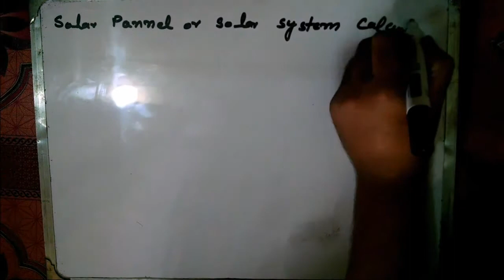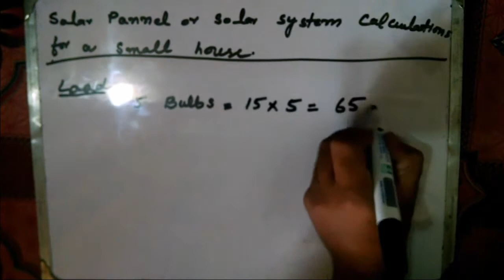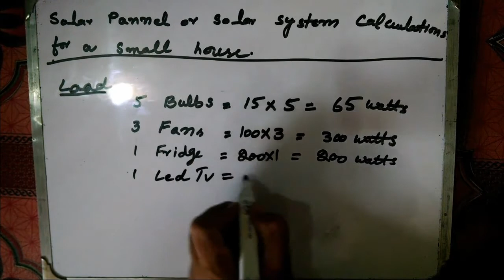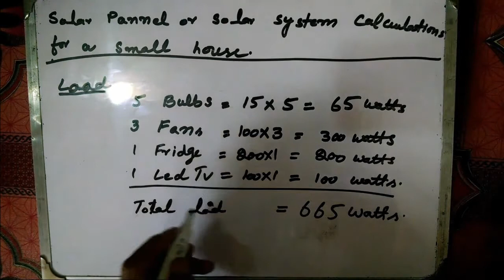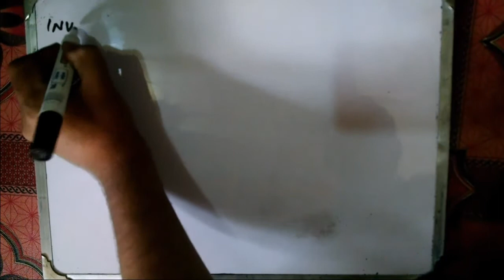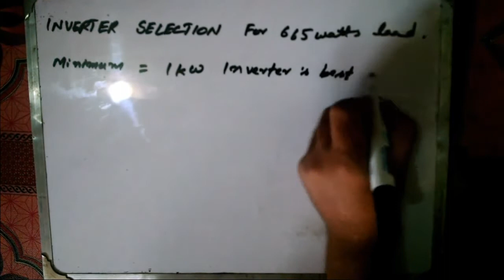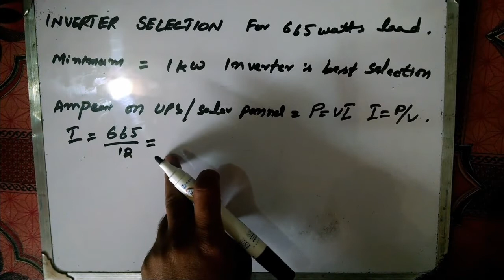Technical Solutions II Solar panel Calculations at home Urdu/Hindi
Technical Solutions II Solar panel Calculations at home
This video contains complete knowledge about  300 watts Solar Panel Installation calculations for a small home. If you watch complete video than i am sure you can calculate your home load, best ups or inverter for it with battery.